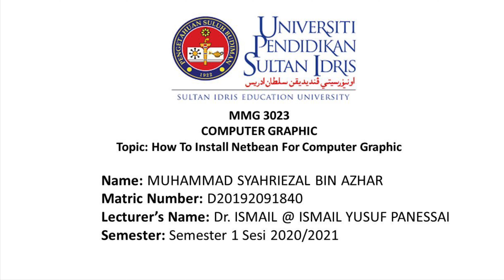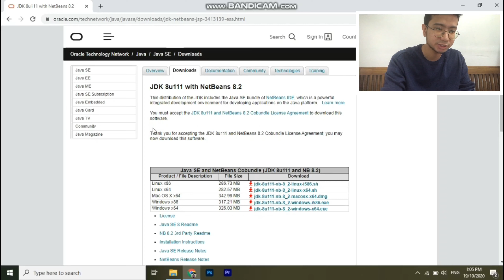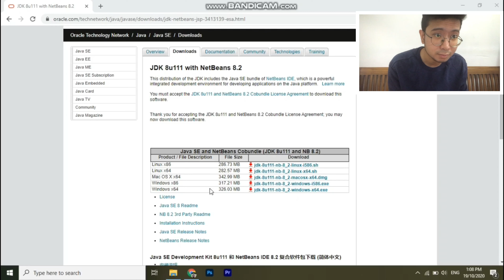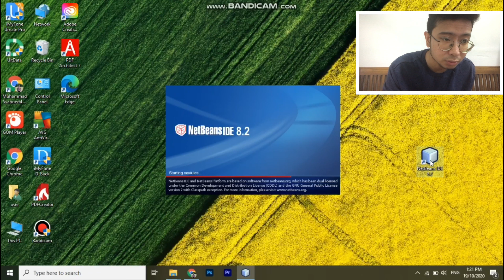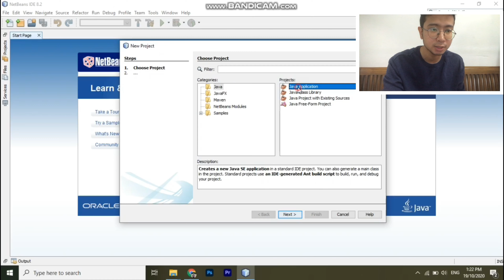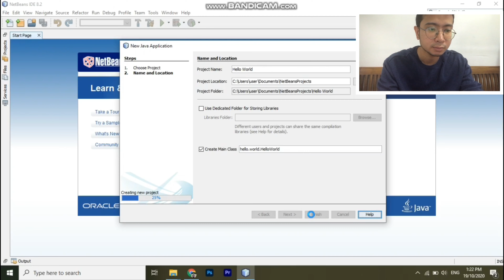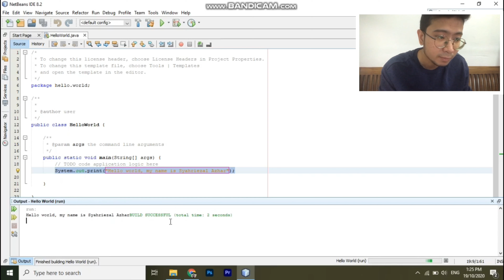Computer Graphics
How to Install Netbeans